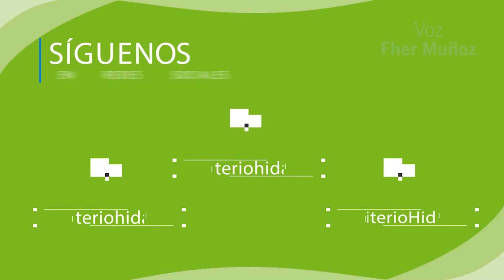Se dice... que en pleno horario laboral Nancy Flores Esquivel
Se dice...
que en pleno horario laboral Nancy Flores Esquivel, policía municipal de Pachuca, quien brinda su servicio en el Centro Integral de Desarrollo Municipal (Cidem), colgó el uniforme para ir a pintarse las uñas.